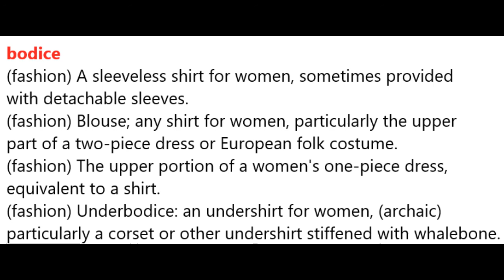bodice Meaning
Meditation
Investment Products
Metatrader 4 copytrading
Foods
Grandma's Flavors
Fitness
HIIT IT HARD The melting fat Guide